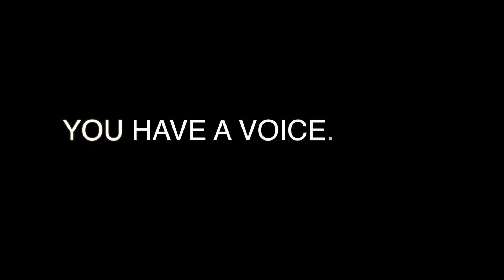PRS Domestic Violence Awareness video.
Plumas Rural Services and PRS Domestic Violence Services present "A Celebration of Courage".